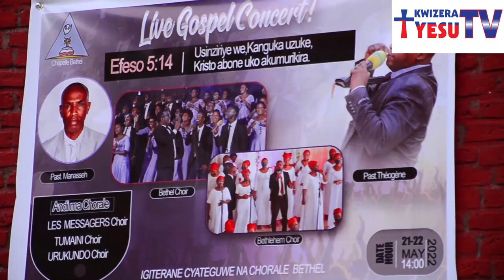MBEGA BYIZA MBEGA BYIZA!!!!!!!CHOLALE BETHEL muri ADEPR /President wayo/ Mu Rusengero IBIDASANZWE!!!